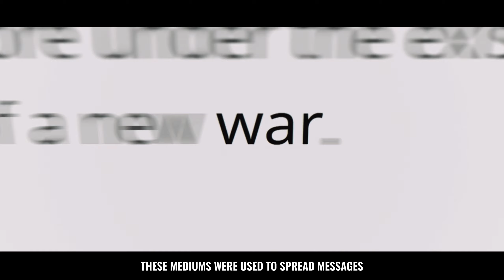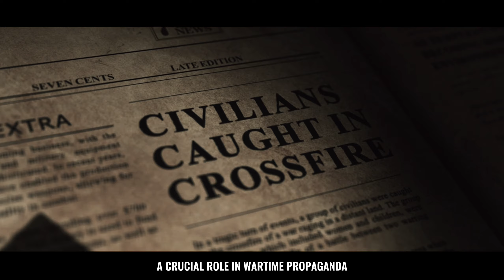Uncovering WWII Propaganda | Explained in 3 Minutes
Come along on a quick journey as we explore wartime propaganda in World War II. We'll uncover why it was used and how it affected countries, along with what people thought. Find out the tricks used and the things they wanted people to believe. It's a fast look into an important part of history, just three minutes long!

During World War II, the government in the United Kingdom used propaganda a lot to get people to support the war. They made posters, used the radio, and put messages in newspapers to make people feel good about helping in the war. They wanted to make sure everyone felt strong and wanted people to help. Political groups used propaganda to make people agree with them.

The government used propaganda to do many things. First, they wanted to make the enemy feel bad and make their own people feel strong. They also wanted people to keep happy and strong during hard times like the Blitz. Sometimes, they used propaganda to stop rumors or lies that could make the war harder. Overall, the government wanted everyone to feel like they were part of the team and make them proud of their country.

One famous example of British propaganda was the "Keep Calm and Carry On" poster. It was made in 1939 to help people feel brave during air raids. Even though they didn't use it much during the war, it became a huge symbol of British strength. Another famous one was "Dig for Victory," which told people to grow their own food when there wasn't much to eat because of the rationing. The "We Can Do It!" poster with Rosie the Riveter also became famous and showed how women helped in the war effort in the UK and the US.